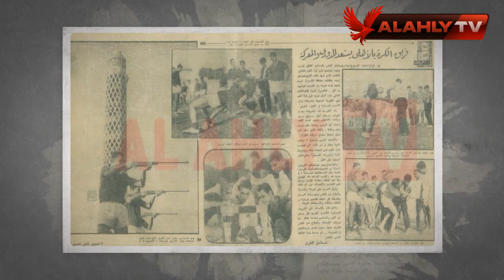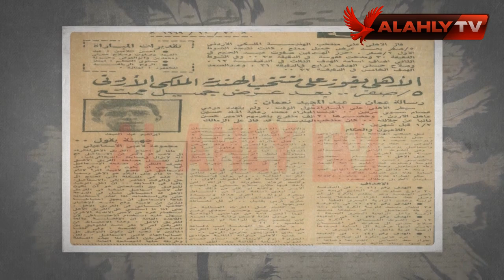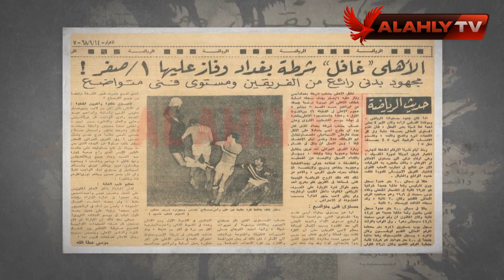دور النادي الأهلي الوطني في حرب 1967 والمجهود الحربي